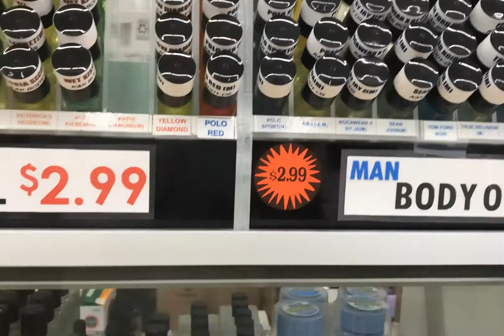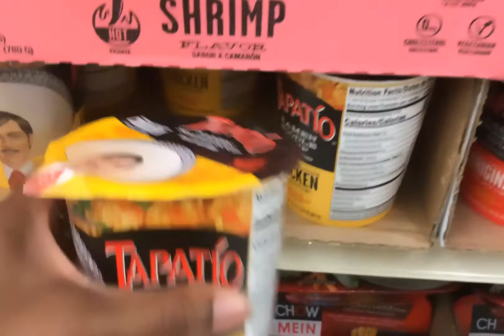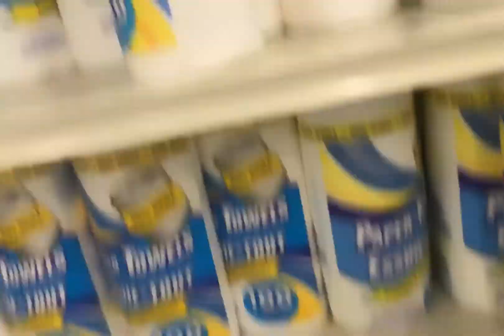VLOG : “this NEW SERIES” “THEM” SORRY FOR THE SHORT vlog mukbangs BIRTHDAY WHOAA BUDDY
Enjoy this video and god bless each and every one of you who have come in to join my show!!

LITTLE CHEF CHANNEL! He is AMAZING!